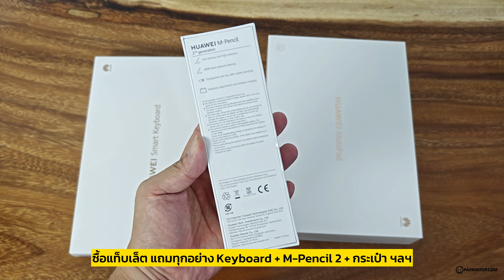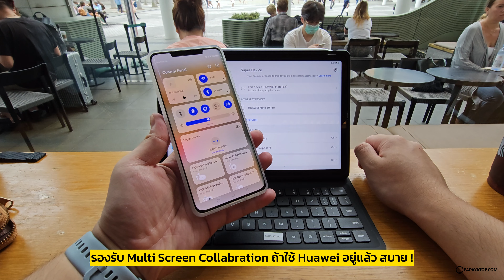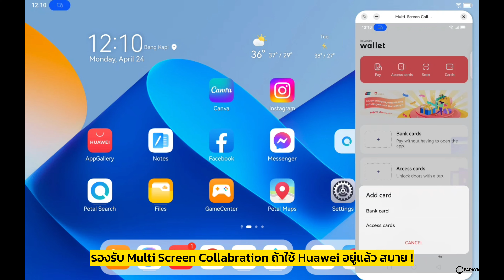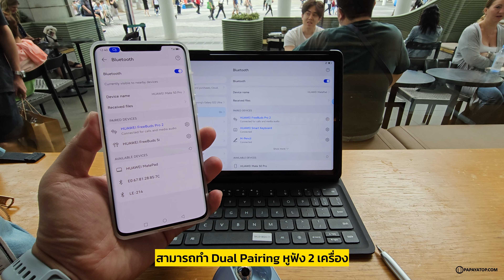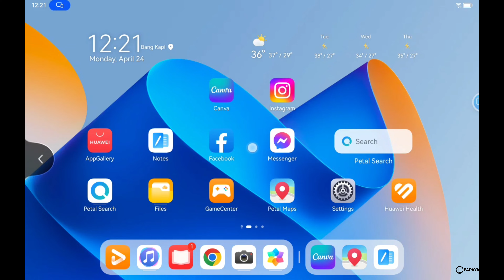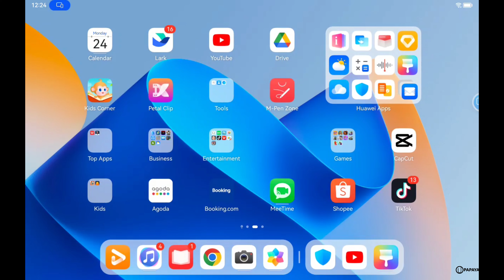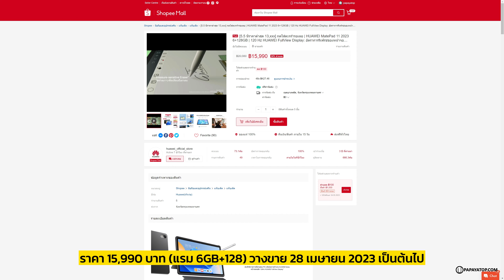รีวิว Huawei MatePad 11 2023 ครบเซ็ต จุใจ พร้อมทำงาน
วาปไปซื้อ MatePad 11 2023 | แท็บเล็ตจอ 11 นิ้วจาก Huawei จัดเต็มออฟชั่นด้าน Productivity พร้อม Smart Keyboard + M-Pencil 2 พร้อมทำงานทันที ชิพ Snapdragon 865, กล้อง 13MP ฯลฯ และลำโพง Quad-Speaker รอบตัว

ราคา : 15,990 บาท (แรม 6GB+128) แถม Smart Keyboard + M-Pencil 2 ครบเซ็ต และอื่นๆ ตามโปรโมชั่น วางจำหน่าย 28 เมษายน 2023 เป็นต้นไป